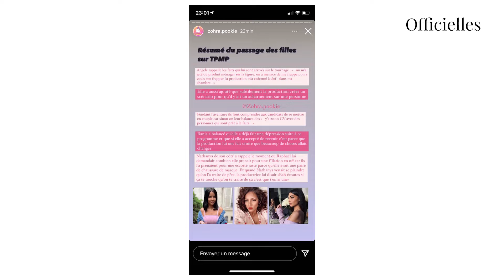BoycottLesAnges : Angèle, Rania et Nathanya livrent leur témoignage poignant sur TPMP